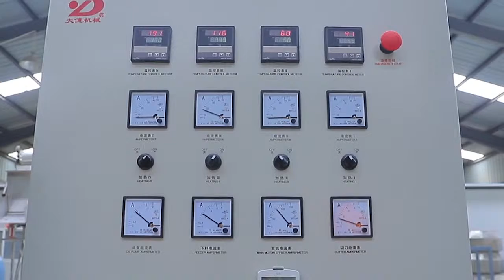China Dayi Twin Screw Puff Snack Extruder in Operation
Showing How the Snack Food Extrusion Machine Operation and Working.
Contactor:Shawn Liu
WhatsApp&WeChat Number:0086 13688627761